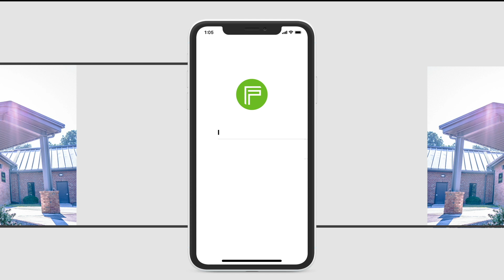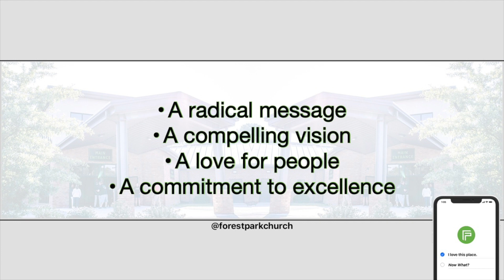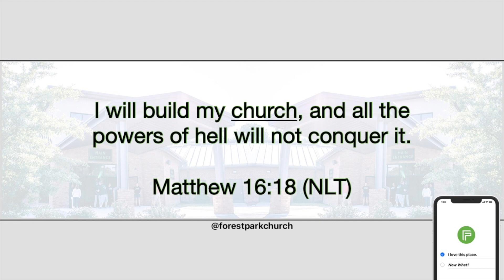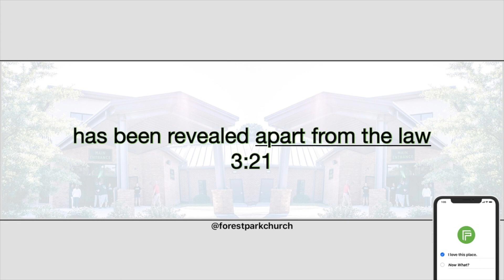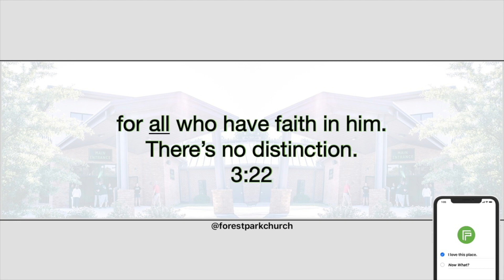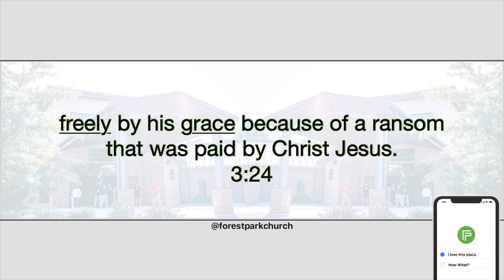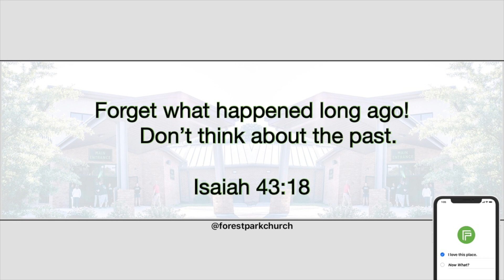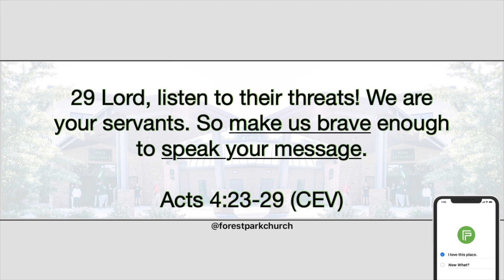"Opportunities and Bravery“ | Scott Neal | I Love This Place, Now What? - Part 1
God provides opportunities everywhere – even in the most difficult places – it isn’t that those opportunities are present – it’s we do not see them.

Pray – not for opportunities – they are everywhere – even in dry, desert, thirsty lands – pray that your eyes are open so you can see the opportunities.

To support our ministry and help us continue to reach people in Elizabeth City, and around the world

Our vision:
Reach people no matter their present condition or spiritual journey.
Love people no matter who they are or what they’ve become.
Teach people to follow Jesus no matter what’s required or how long it takes.